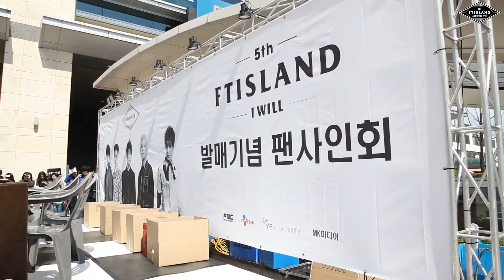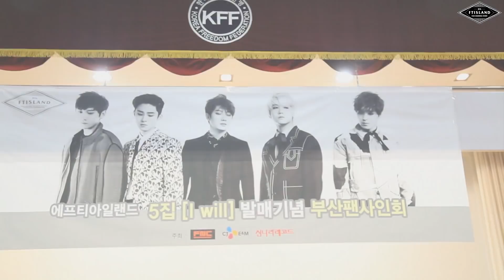FTISLAND 5th Album [I WILL] Fan Signing Event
FT아일랜드 팬사인회 대구,부산 Making 공개!